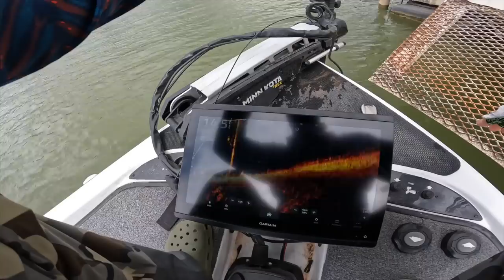AMAZING GAME FISH RECIPE! Catch & Cook Crappie Cakes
This fish recipe is quickly becoming our favorite way to cook up crappie and white bass along with other game fish. I am fishing a local lake to capture some fresh fish and bring them home to Stephanie for a family clean and cook.